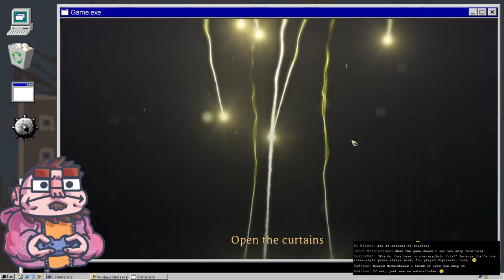Library of Ruina - 01